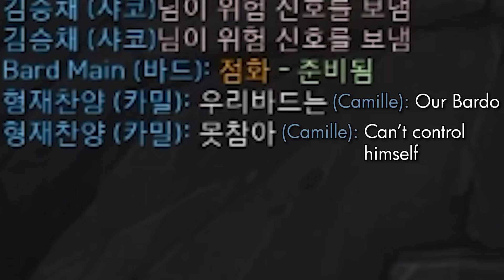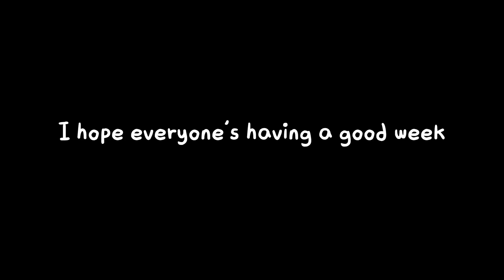The wonders of 8am solo queue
00:00 - 01:23 Staff Credits - Super Mario Sunshine

01:23 - 05:15 Isle Delfino - Super Mario Sunshine

05:16 - 05:37 BTS (방탄소년단) - Jamais Vu Piano Cover

For the few who opened the description and read this, you are a very beautiful and nice person ( ´ ▽ ` ) b